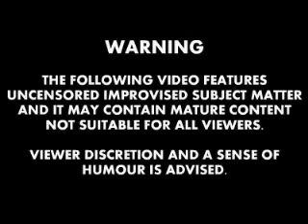TBK Practice Games - One Man Scene - Magical Forest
David Hope stars as a traveller, an owl and a bush fairy. He must do this entire scene all by himself.